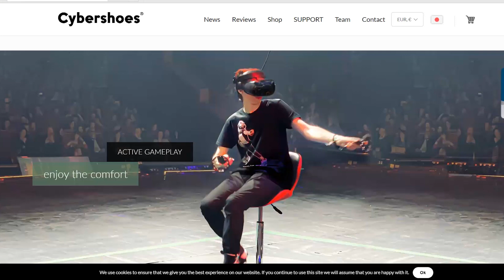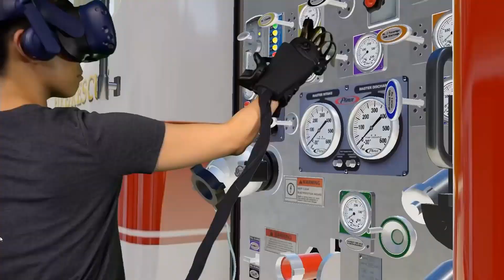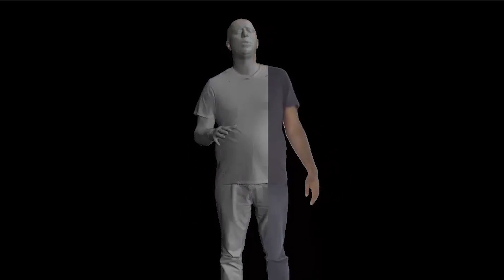Future of VR Technology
Lets explore the future of VR technology. There are  solutions that companies have developed besides using controllers that can increase  immersion in Virtual Reality. Some of you have seen the movie Ready player 1 and the omidirectional treadmill. But Just in case you have not seen the movie it’s a 360 degree treadmill where  a person can physically walk or run in all directions  that  its made specifically for Virtual Reallity. The goal is to have people move in the VR environment while remaining safe in a confined area without needing a larger space.
In the case  you can not afford the VR treadmill there is another thing we can take look at. Its called cyber shoes. So instead of standing, you can sit on swivel bar stool with the cyber shoes. The whole goal with these shoes is having  the user  run/walk/and even jump in place without having too much difficulty moving in VR.

Timestamps
00:00 - Intro
00:37 - Dreamscape Immersive / The Void
01:05 - Oculus Quest
02:00 - VR Treadmill
02:40 - Cybershoes
03:28 - Haptic Gloves
04:25 - Haptic Suits
05:20 - Realistic Avatars
07:00 - Conclusion

VR ACCESSORIES:
Deluxe Audio Strap
Deluxe Audio Strap Foam Replacement

OCULUS QUEST 2 HEADSETS:
Oculus Quest 2 (256 GB) w/ LINK Cable
Oculus Quest 2 (64GB)
Oculus Quest 2 (256 GB)

Keep in mind that we may receive commissions when you click the links and make purchases. However, this does not impact my reviews and comparisons. I try my best to keep things fair and balanced, in order to help you make the best choice for you.